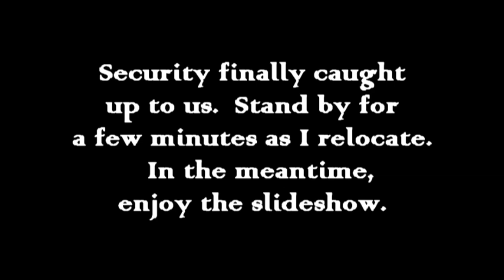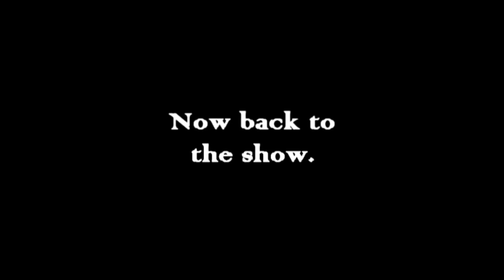CLAYPOOL, LES (2009.05.30) Pompano Beach, FL @Beach Amphitheater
Co-headlined with Matisyahu

1. Up on the Roof
2. Rumble of the Diesel
3. Amanitas -
4. Fisticuffs
5. Red State Girl
6. Precipitation -
7. Hendershot
8. Drums -
9. Whamola Jam -Drums
10. Booneville Stomp -
11. Southbound Pachyderm*
12. D's Diner

* video cuts out about halfway into the song and comes back at the end

The Band:

Les Claypool - vocals, bass, whamola
Mike Dillon - percussion
Sam Bass - cello
Paulo Baldi - drums

Camera 1 was clamped to a crutch which acted as a monopod.  Camera 2 was attached to a chest mount.  Both cameras were on the 8th row in the center section.  We had to keep a low profile since much of the show was in daylight.  At one point during Precipitation Les points right at Sean (camera 2) with the bow, moves the bow back and forth as if to say shame on you, but continues playing without saying anything.  We were eventually caught and told to stop videotaping, but not until after it had gotten dark, during Southbound Pachyderm.  I re-located and videotaped the end of Pachyderm and nearly all of D's Diner, minus another security duck (about 1 minute).

I thought the audio came out great with virtually no crowd chatter.  Thanks to Spyder9 for that.

Free trade only.  Never for profit.